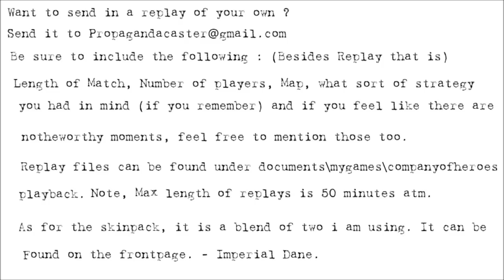[1v1] Propagandacast Episode 402. Vlad vs Stepphen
A 1v1 on Semois. Hastily assembled to retake a town lost to the Americans earlier in the day. The Kampfgruppe Vlad from the 17th SS Panzergrenadier launches an attack in the night with additional support promised from the Panzer Lehr if needed. Holding the line the GIs of the 1st Infantry division dig in.

Americans vs Wehrmacht